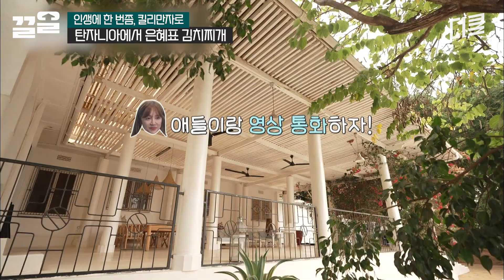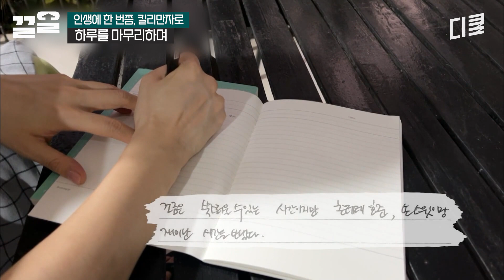외국 나가서 끓여먹는 김찌는 뭐다? 죽음이다ㅠ 도망간 입맛도 잡아오는 윤은혜 표 찌개 양념 | 인생에한번쯤킬리만자로